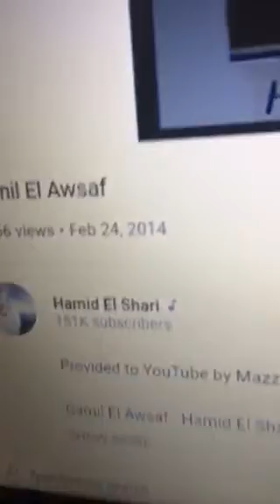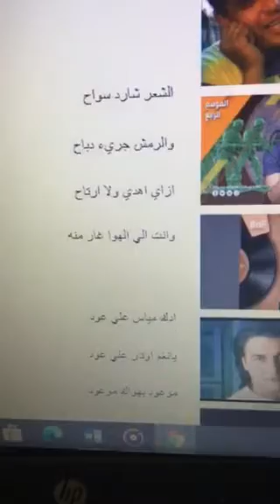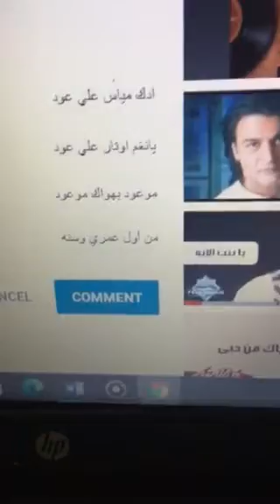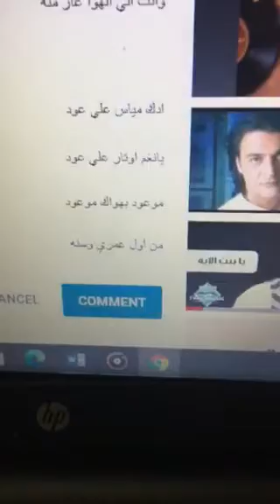أنا و حميد الشاعري جميل الاوصاف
جميل الاوصاف

Lyrics :Sabry riad

Composer :Hassan Donia

Arrangement :Hamid

يا جميل الاوصاف قرب ما تخاف

حسنك شفاف حيرنا سنين ورا منه

الشعر شارد سواح

والرمش جريء دباح

ازاي اهدي ولا ارتاح

وانت الي الهوا غار منه

ادك مياس علي عود

يانغم اوتار علي عود

موعود بهواك موعود

من أول عمري وسنه